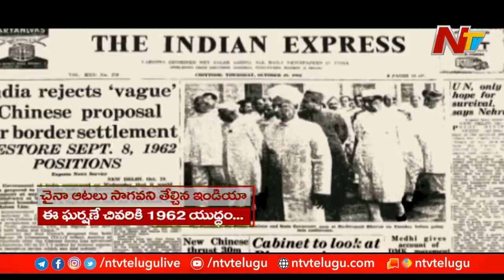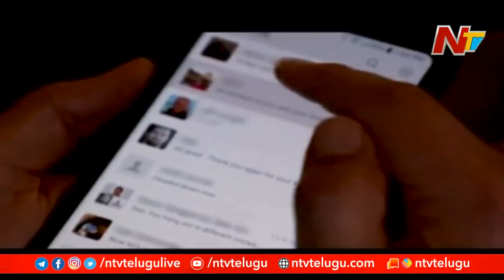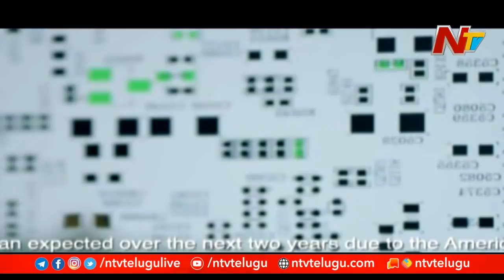చైనాతో భారత్ యుద్ధం సరైన నిర్ణయమేనా? | India vs China Strength Comparison | NTV Chairman's Desk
Analysis on India vs China Strength Comparison